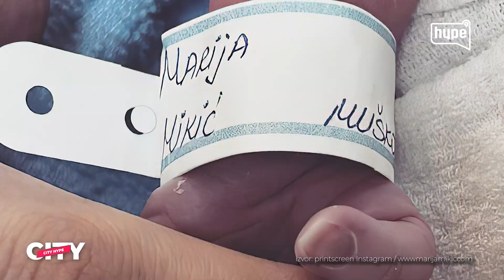Marija Mikić se udaje za dečka nakon što mu je rodila dvoje dece! |HYPETV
druge kanale.